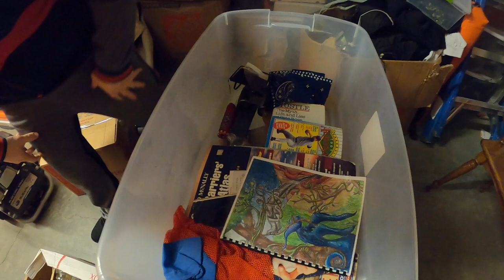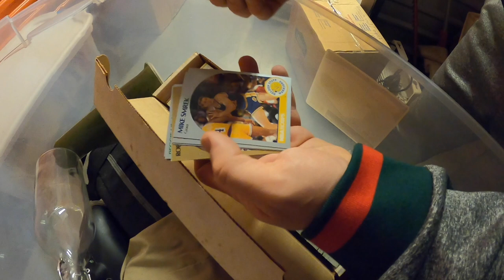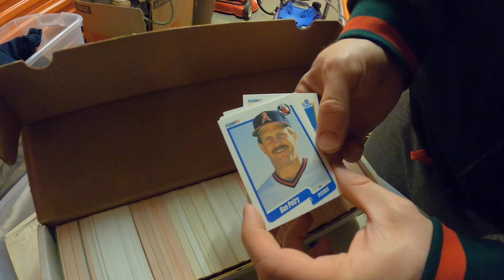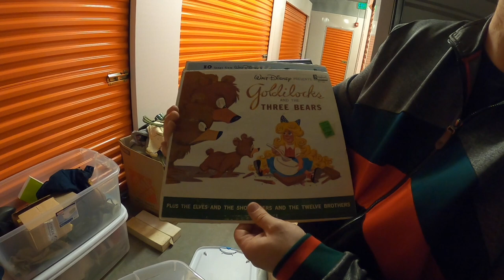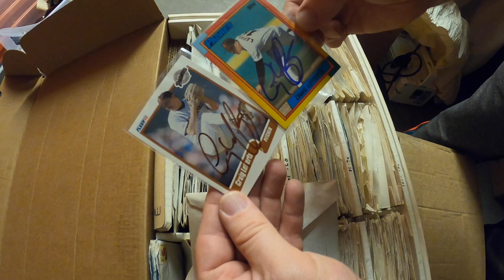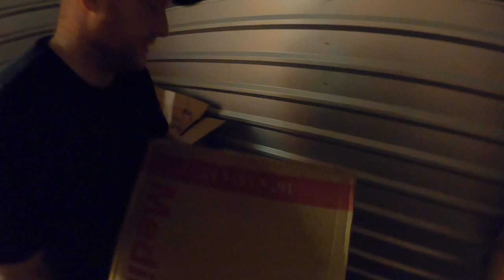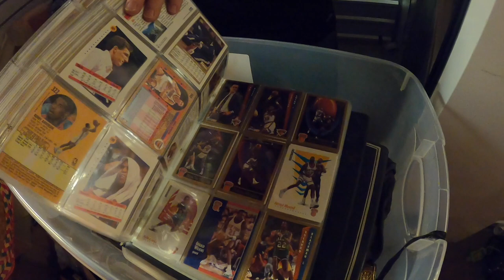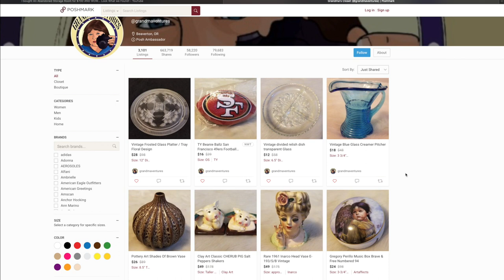984 Autographed ROOKIE BASEBALL CARDS 1970s 1980s 1990s PAID $500 UNREAL...!!!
984 Autographed ROOKIE BASEBALL CARDS 1970s 1980s 1990s PAID $500 UNREAL...!!!